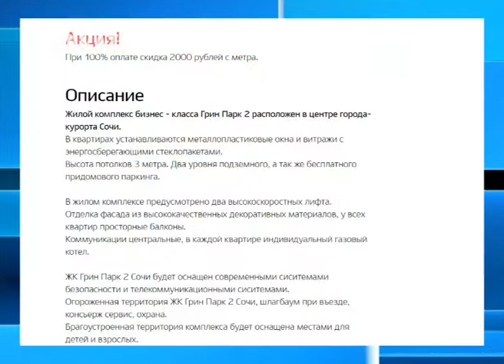Риэлторские агентства продолжают предлагать квартиры в самовольных ЖК. Новости Сочи Эфкате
Квартира в частном доме. Такие предложения по-прежнему можно найти в интернете. Так, например, жилой комплекс «Грин Парк 2», который строится на участке под ИЖС предлагает там приобрести квартиру.
Сочи. Новости.
Телеканал Эфкате.